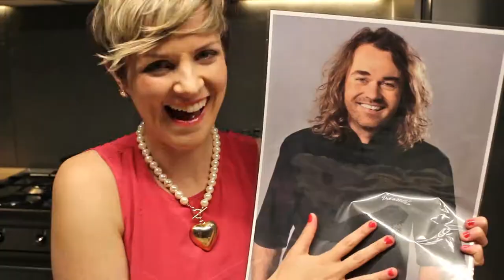Shannon Bennett, Come and Get It